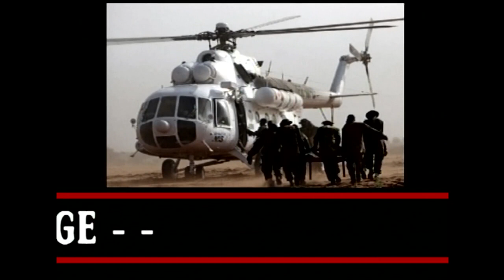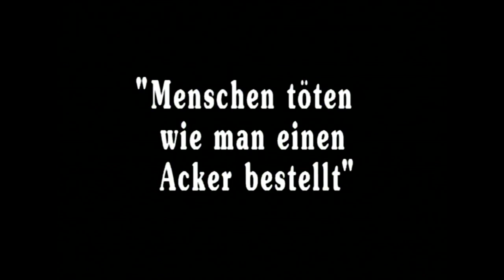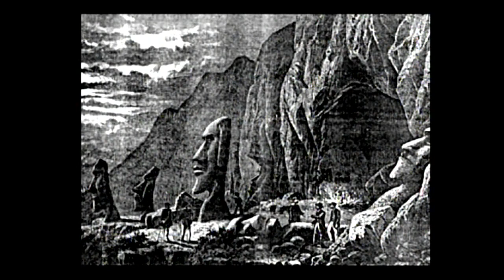Gewalt wird zur ersten Option - Prof. Dr. Harald Welzer über Klimakriege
10 VOR 11 VOM 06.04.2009